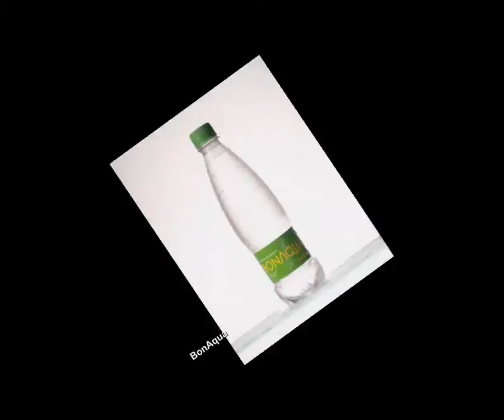Advertising Photos.mov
Fredrik Bergstrom Photography is on the cutting edge of photography for real estate, advertising and people. Fredrik Bergstrom Photography is the number one photographer for Santa Barbara and Ventura counties.